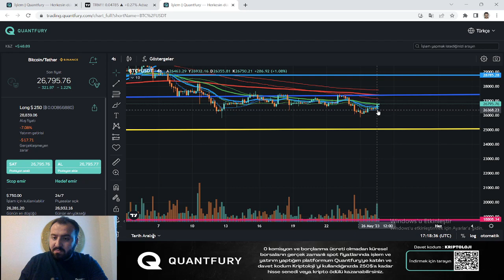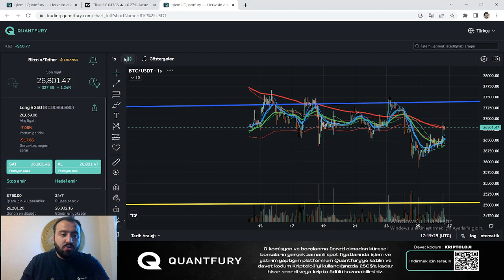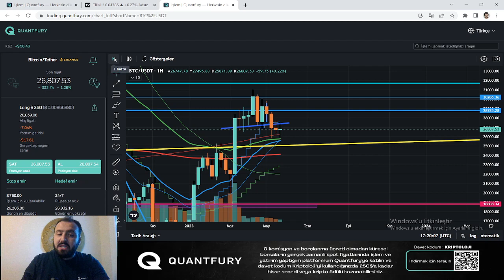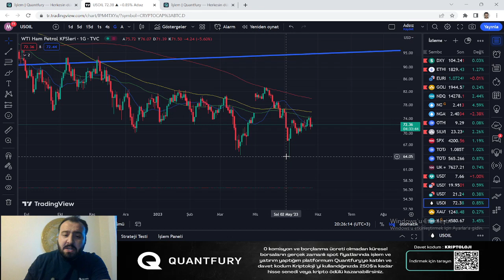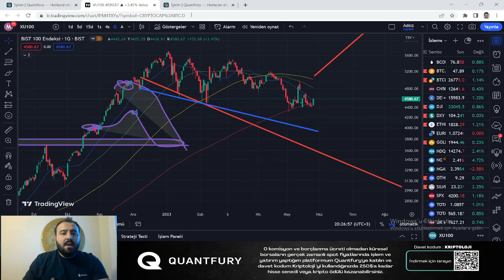Çok Yolumuz Kalmadı, Yükseliş Yakın